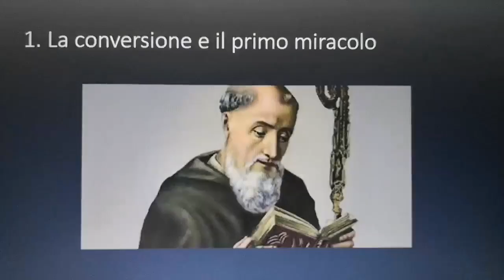Don Enrico M. Roncaglia - VITA DI S. BENEDETTO 1